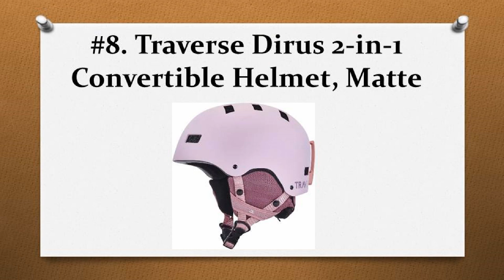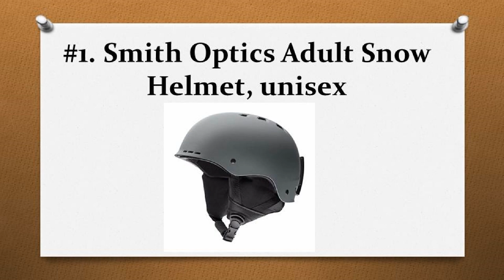TOP 8 BEST SNOWBOARD HELMETS REVIEWS IN 2017